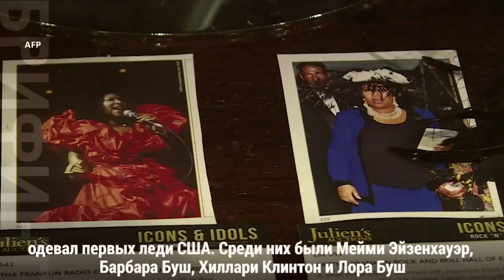Брифинг 9 ноября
Четырнадцатая поправка к Конституции – почему Трамп хочет ее отменить? // Кровь для пострадавших // Энди Уорхол в Нью-Йорке // Платья Ареты Франклин уйдут с молотка